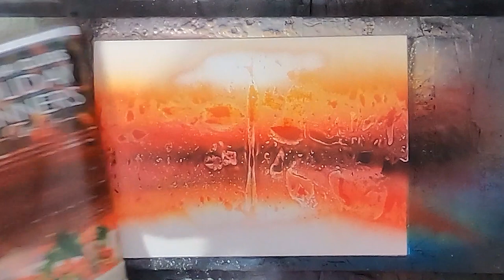Sunset in The Beach by Spray Art Eden